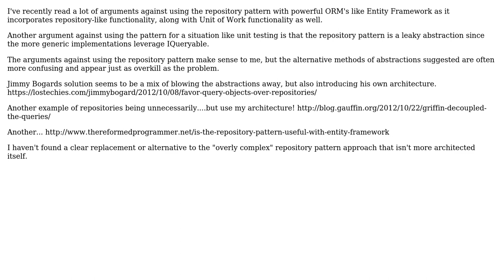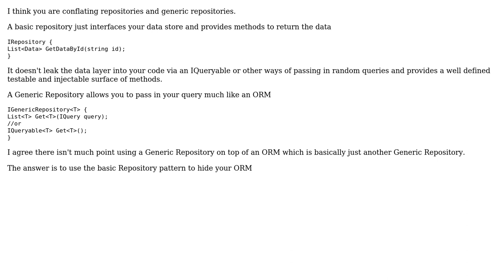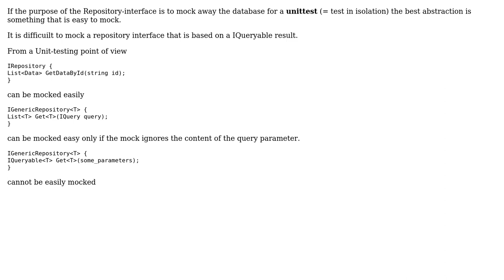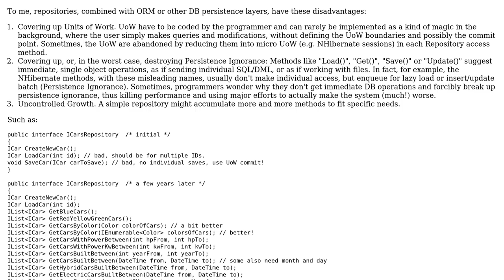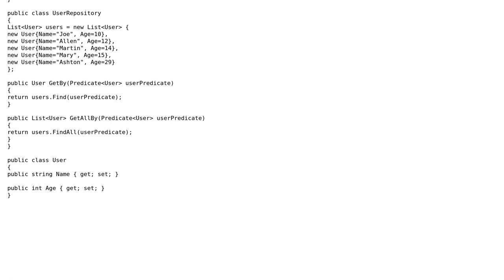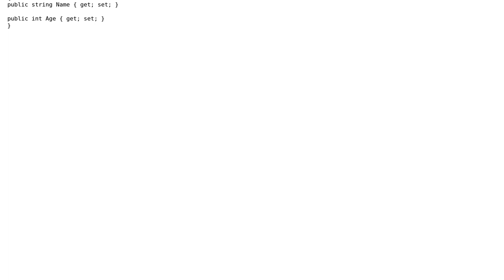If Repository Pattern is overkill for modern ORMs (EF, nHibernate), what is a better abstraction?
Software Engineering: If Repository Pattern is overkill for modern ORMs (EF, nHibernate), what is a better abstraction?

With thanks & praise to God, and with thanks to the many people who have made this project possible! | Content (except music & images) licensed under CC BY-SA | Music | Images & others | With thanks to user k3b user guillaume31 user Ewan user Erik Hart user dhalsim user AnotherDeveloper user amon and the Stack Exchange Network Trademarks are property of their respective owners. You are responsible for your own actions.